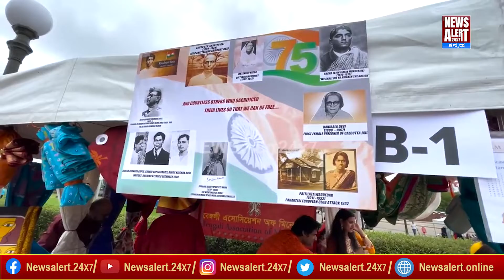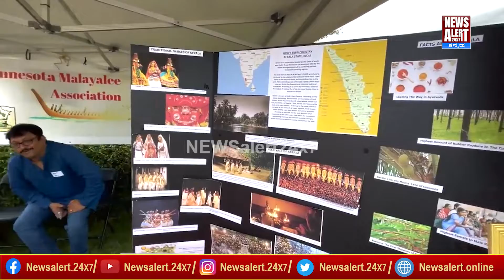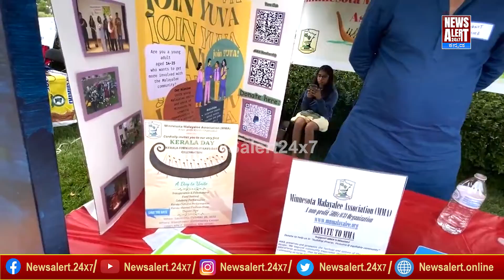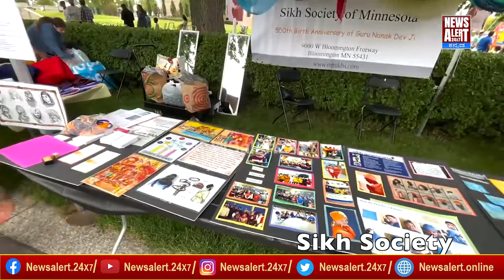ಅಮೆರಿಕದಲ್ಲಿ ಭಾರತದ 75ನೇ ಸ್ವಾತಂತ್ರ್ಯ ದಿನಾಚರಣೆ | News Alert 24X7 | United States | USA